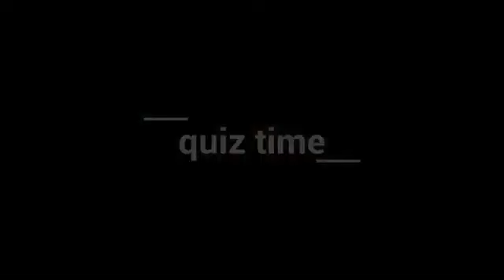গরাল বাড়ি স্কুলের ভিডিও আমজাদের dj